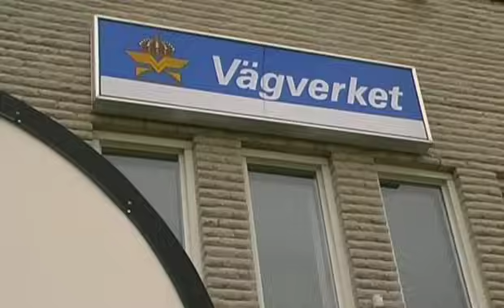Markoolio - Åka pendeltåg